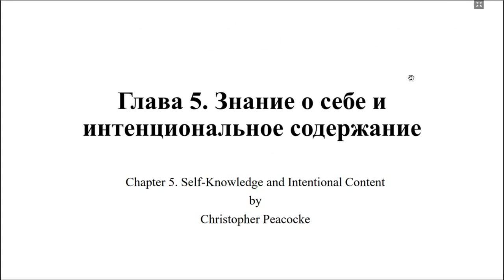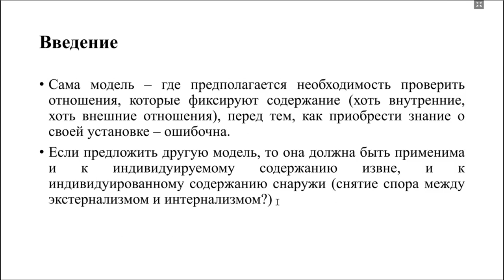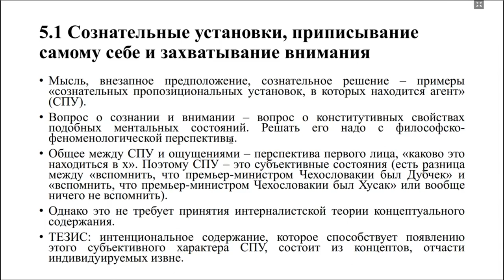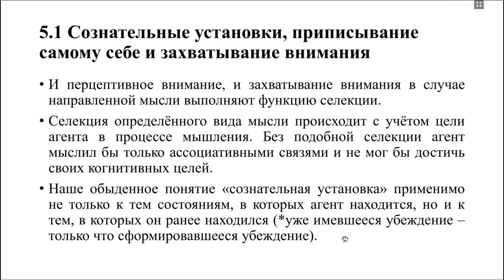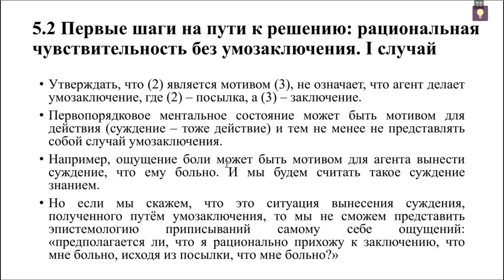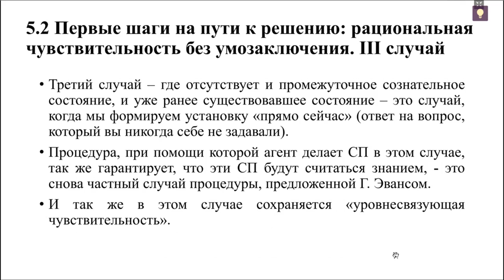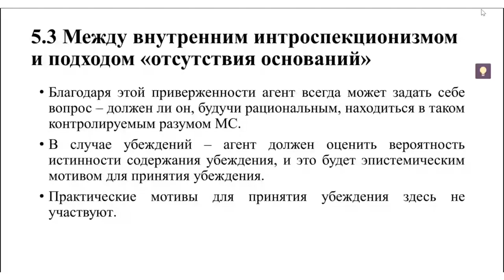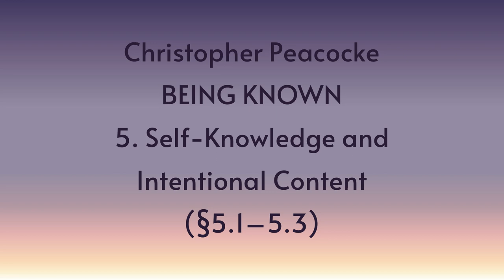20230129: Ольга Козырева о части пятой главы книги К. Пикока "Будучи известным"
Выступление Ольги Козыревой о части пятой главы книги К. Пикока "Будучи известным" (Peacocke C. Being Known) на заседании кружка аналитической философии 29 января 2023 г.